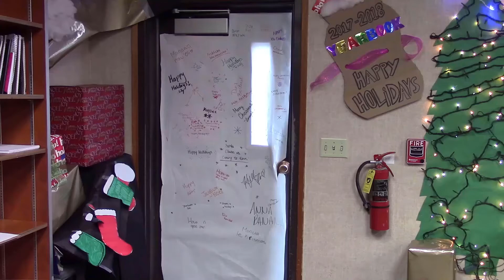I Got Snacks!!!! (REUPLOADED)